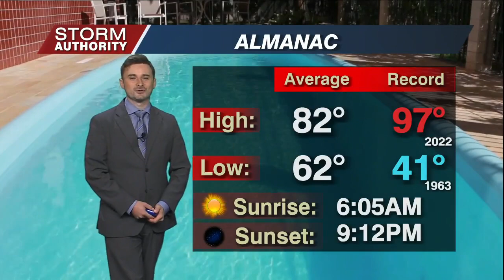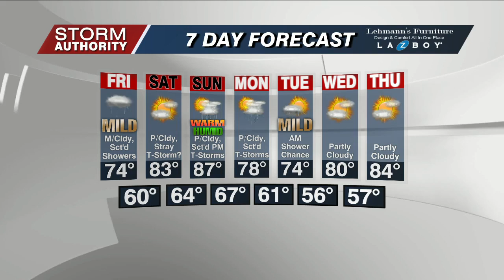Thursday Noon Wx 6/22/23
Shower chance tonight and Friday. Thunderstorm potential Sunday.